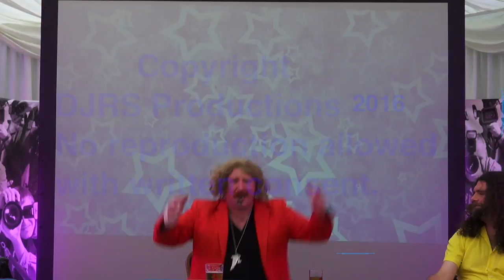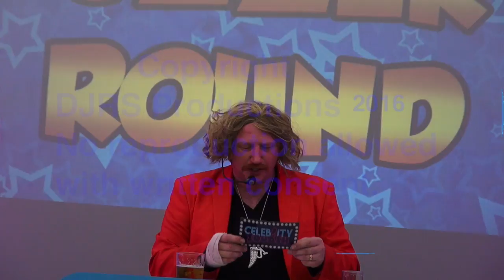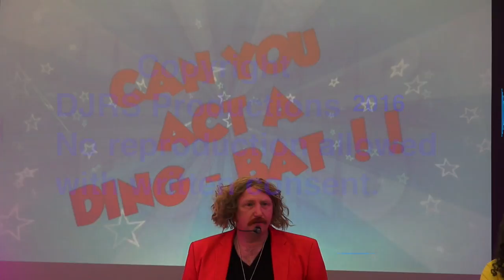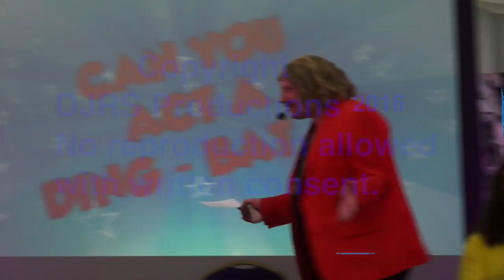celebrity squash demo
kieth lemon clone doing celebrity squash at swindon comic con 2016